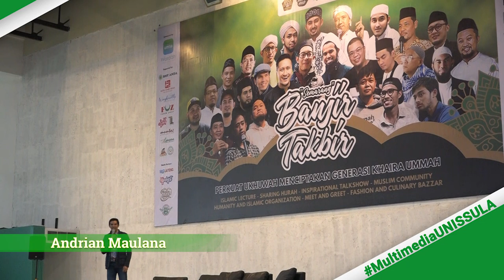Artis Hijrah Adrian Maulana - Jangan Mencitai Sesuatu Berlebihan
Jangan pernah takut jadi pribadi lebih baik. Sebelum kita dipanggil Allah, kita punya tanggungjawab untuk berjihad. Berjihad bukan hanya mengangkat senjata. Tapi berjihad mencegah kemaksiatan, tontonan yang tidak baik, hiburan yang tidak benar. Tantangan ke depan semakin besar. Kalau kita menjalankan sesuatu karena Allah maka Allah bersama dengan kita. Tugas kita berdakwah menyampaikan kebaikan.

 Auditorium Unissula